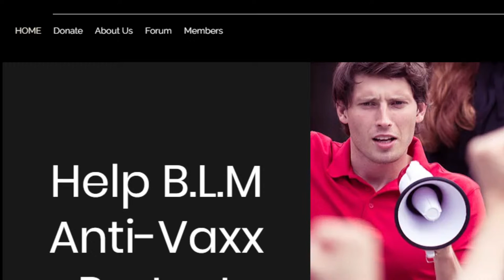Pinky Lideradio B.L.M ANTI MANDATES